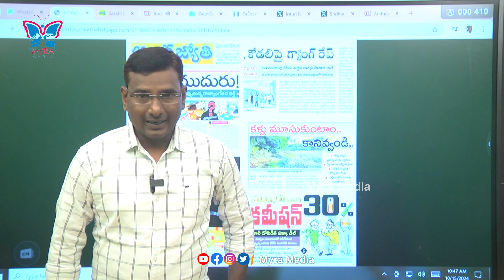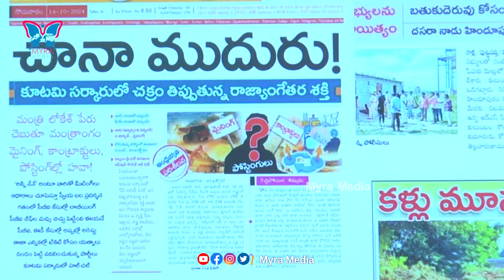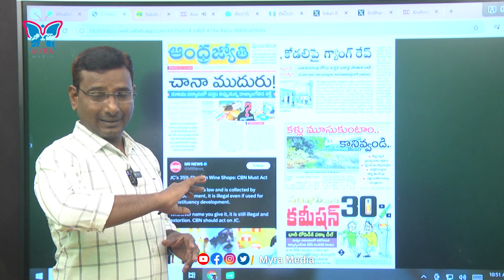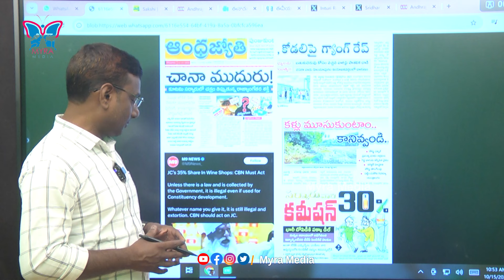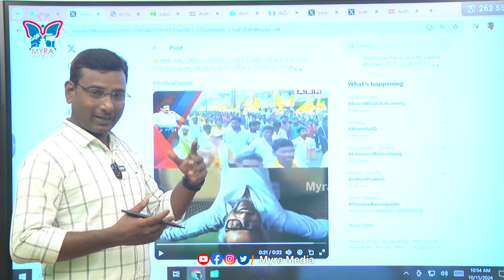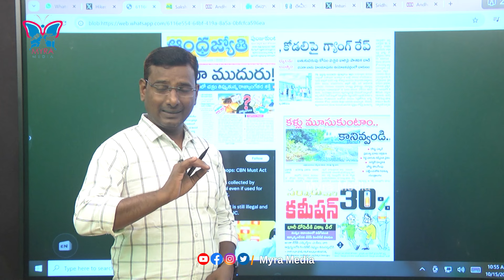రాజ గురువు పీఠంపై కన్నేశారా.! KVR Detailed Analysis About ABN Radha Krishna On Ramoji Place In Media